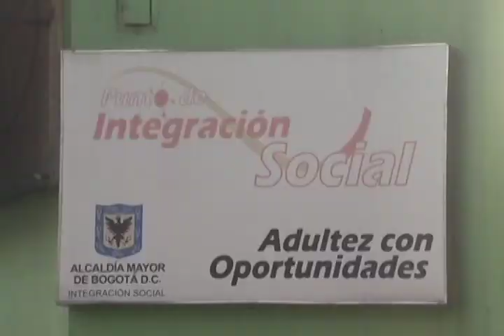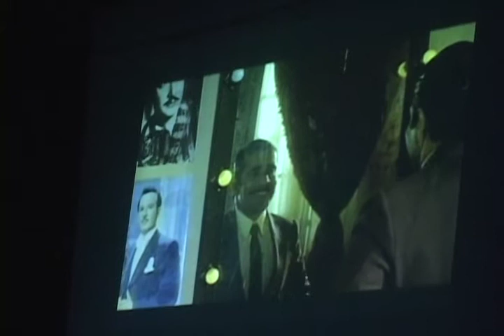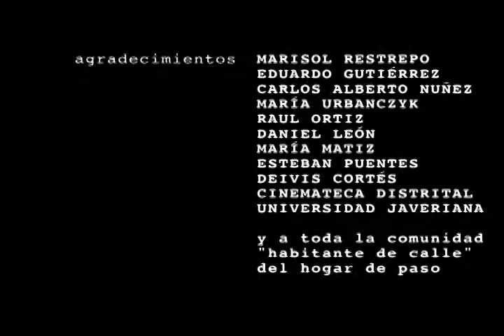CINE PARA TODOS FINAL